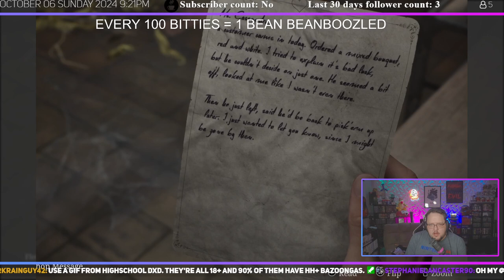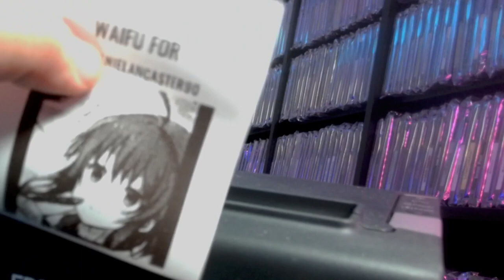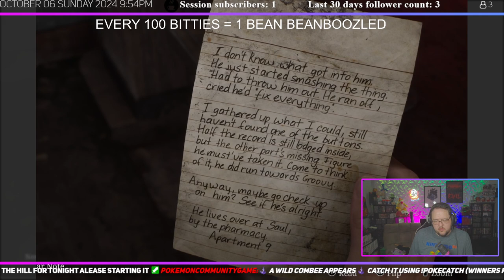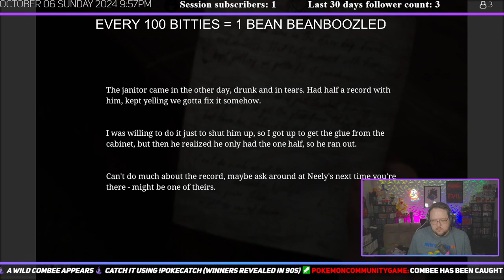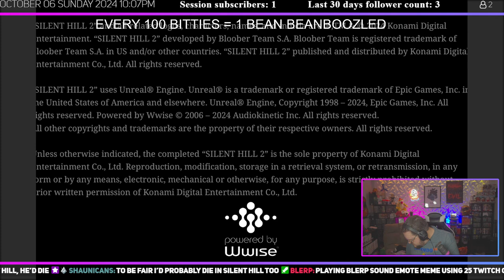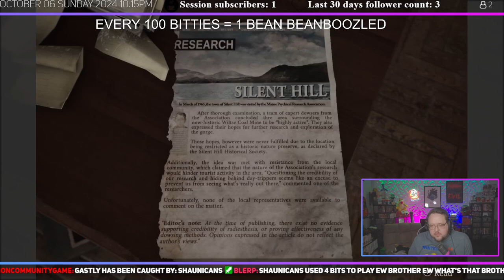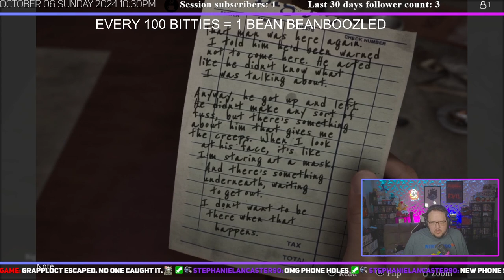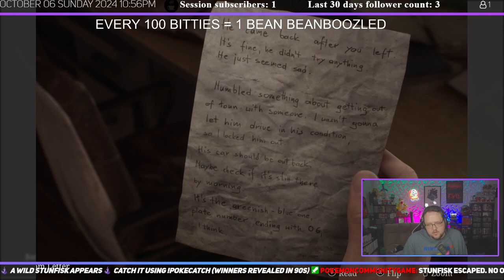Silent Hill 2 (2024) Part 1- LIVE - 10/06/2024